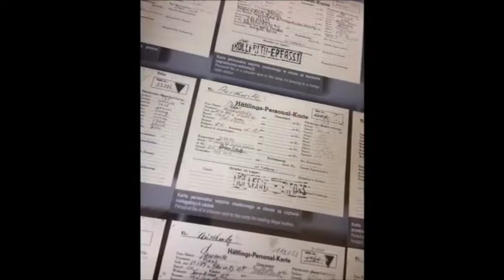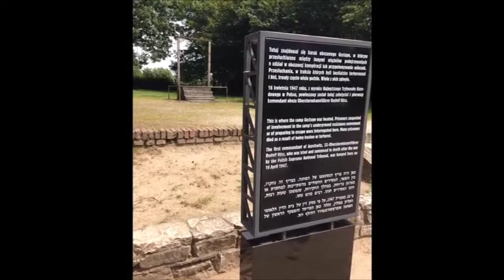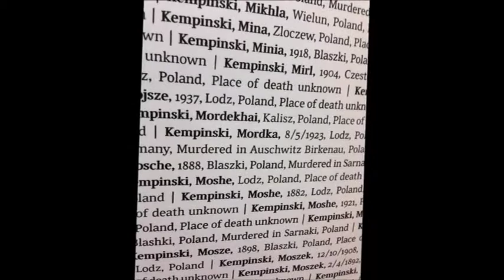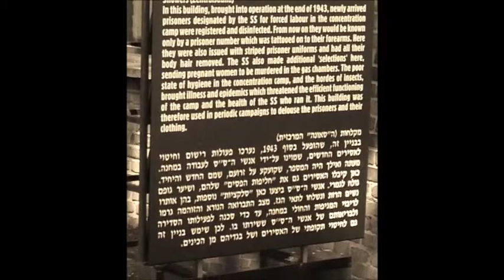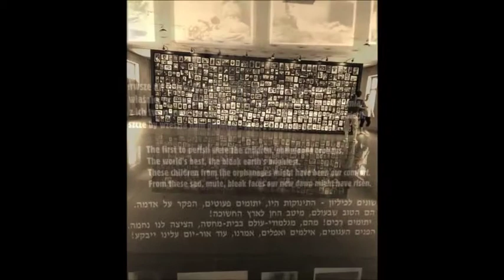Auschwitz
Images from Auschwitz concentration camp.